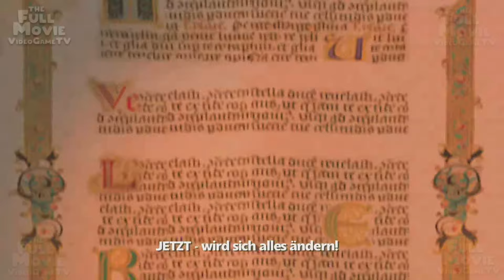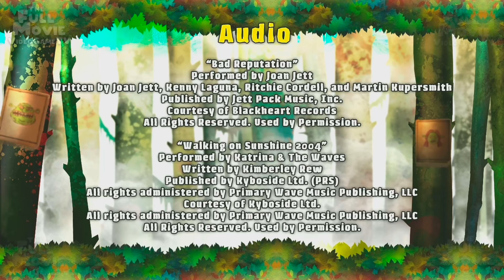SHREK GANZER FILM DEUTSCH FÜR IMMER SHREK SPIEL - GANZER FILM SPIEL TV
Shrek Ganzer Film Deutsch für immer Shrek Videospiel basierend auf dem Shrek Film. Der gezähmte, ruhige Shrek hat sogar die Lust am Brüllen verloren und sehnt sich nach den alten Zeiten, als er Schrecken im Königreich verbreitete. In diesem Moment bietet ihm der kluge und falsche Rumpelstilzchen einen eigenartigen Vertrag an. Plötzlich findet sich Shrek in einer völlig verrückten Parallelwelt wieder, die sich radikal von seiner eigenen unterscheidet, in der Oger gejagt werden, Rumpelstilzchen König ist und Fiona, seine Geliebte, und er sich nicht kennen.

KONTEXT: Willkommen auf meinem Kanal The Full Movie Videogame TV. Ich liebe es, CGI-animierte Videospiele zu spielen, die für jedes Publikum attraktiv sind und jeden ansprechen, deren Humor, Schwierigkeitsgrad und Musik für Erwachsene auf ein allgemeines Publikum abzielen und jeden Benutzer interessieren können.

ZIEL: Alle meine Videos werden von mir erstellt, aufgenommen, bearbeitet und gemastert, wobei ich komplette Videospiele mit einem unterhaltsamen Ton spiele, mit der Absicht, dem allgemeinen Publikum frische Qualitätsinhalte in verschiedenen Sprachen anzubieten, um herauszufinden, was das Videospiel ist Ich mag es, es abzuschließen und dabei Spaß zu haben.

Hauptsoftware, die ich verwende: DaVinci Resolve und Photoshop (mit denen ich problemlos mehr als 8 Stunden am Tag arbeiten kann).